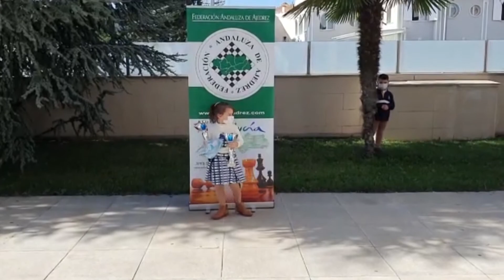LOGROS CLUB AJEDREZ COÍN 101120 NOT4